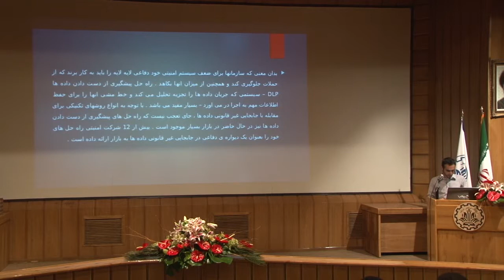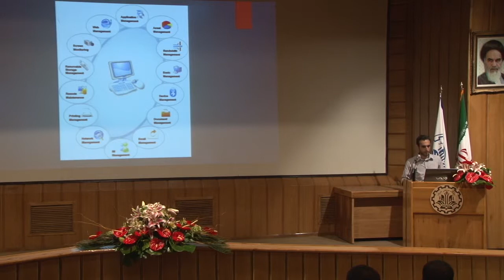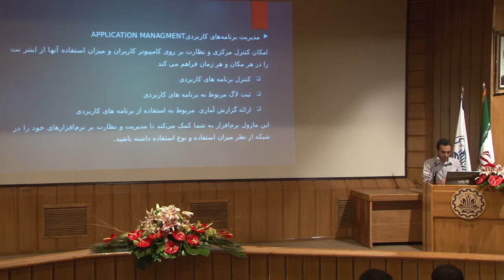Data Loss Prevention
ارائه‌دهنده: محمدرضا صادقی
جابجایی غیر قانونی داده‌ها (نشت اطلاعات) تهدیدی جدی برای سازمانها است. مطالعه اخیر از ۳۵۰شرکت نشان می‌دهد که بطور متوسط هزینه کل اخلال داده‌ها در آمریکا برابر ۸/۳ میلیون دلار است. برای جلوگیری از این تهدید، شرکت‌ها مکانیسم محیط امنیتی خود را مانند فایروال را به منظور جلوگیری از جریان ناخواسته داده‌ها گسترش داده‌اند.